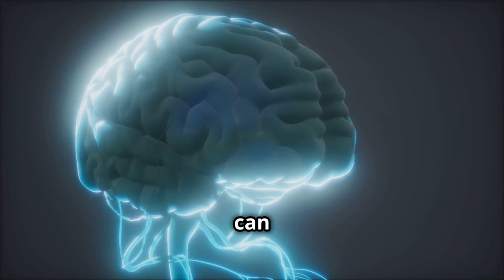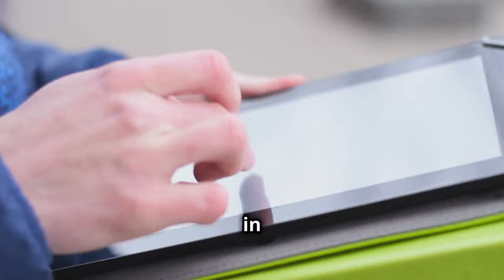How to Enhance Your Brain Power and Memory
In this video on neuroscience and brain health, learn how exercise can boost brain power and improve cognitive function. Exercise has been shown to have numerous benefits for the brain, from improving memory and cognitive function to reducing the risk of dementia and depression. In this informative video, find out how you can use exercise to enhance your brain health and overall well-being! 🧠💪

Ref: Erickson KI, Voss MW, Prakash RS, Basak C, Szabo A, Chaddock L, Kim JS, Heo S, Alves H, White SM, Wojcicki TR, Mailey E, Vieira VJ, Martin SA, Pence BD, Woods JA, McAuley E, Kramer AF. Exercise training increases size of hippocampus and improves memory. Proc Natl Acad Sci U S A. 2011 Feb 15;108(7):3017-22. doi: 10.1073/pnas.1015950108. Epub 2011 Jan 31.